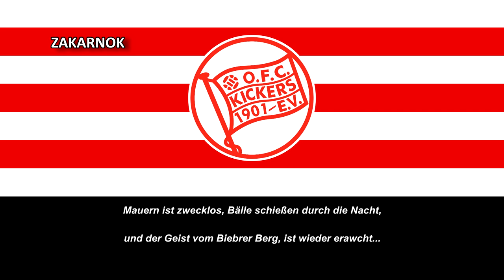Himno del Kickers Offenbach (Hymne Kickers Offenbach)